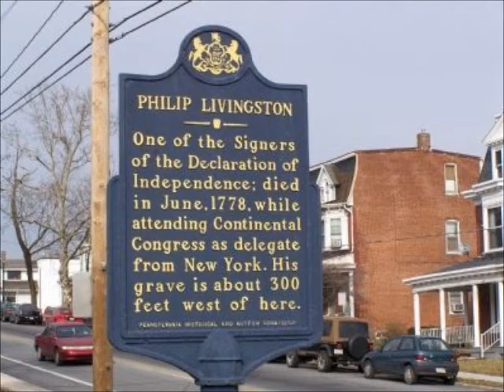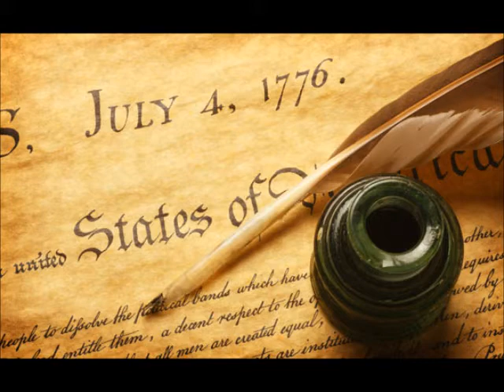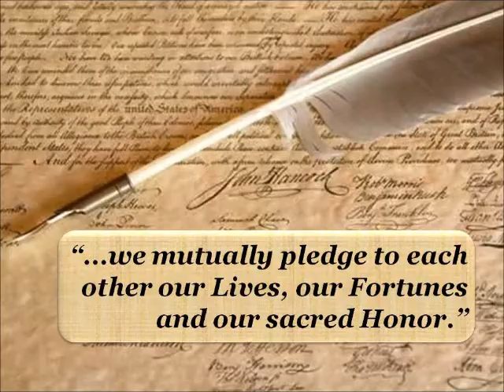A Special Independence Day Video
Nine of the delegates who signed the Declaration of Independence did not survive the American Revolution. In this video, I take a look at their fate and posit the enormous risk they and the other signers of the Declaration took.